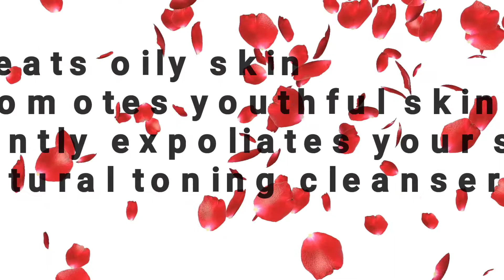How to make face pack for a youthful skin,oily skin, natural fairness toning# nutmeg(jaiphal)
very useful benefits natural Mask | treats oily skin | promote glowing, spotless, natural toning | Yasmin Talks

 Hey s god bless

 Reduces pigmentation one of the most amazing benefits of nutmeg is that it has the ability to even at discolorations and pigmentation on your face.

100% natural
no side effects
three times a week to see effective results..

CREDITS
Story.           Yasmin
Editing.         Yasmin
camera.         Yasmin
Anchor.           Yasmin